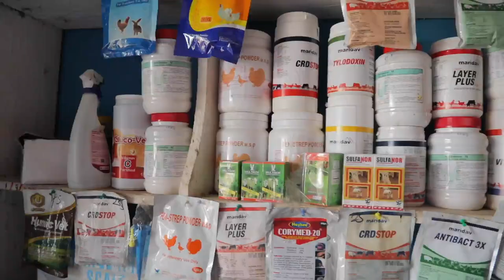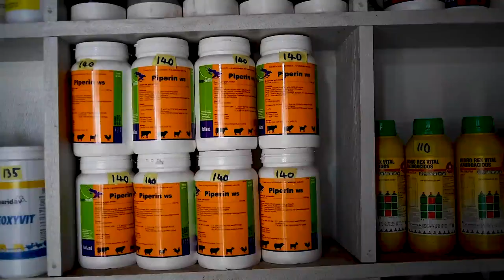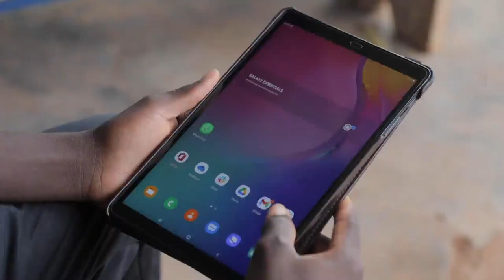Strengthening Access to Livestock Health Products by Small scale Producers in Ghana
In rural areas of Ghana where over the majority of small-scale livestock producers rely on small agrovet shops for livestock health inputs, supply is not always guaranteed as agrovet stores routinely ran out of stock leaving farmers struggling to gain access to critical health inputs that could save their livestock from diseases. GALVmed is working with leading last-mile veterinary delivery company, Tribecovet, to bridge current gaps in access and availability of vital livestock health products by small-scale livestock producers.